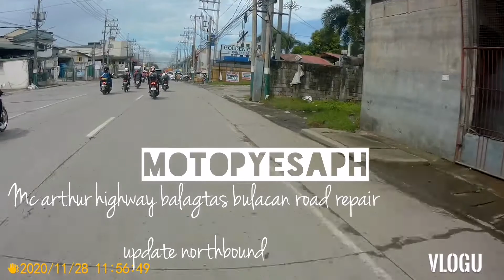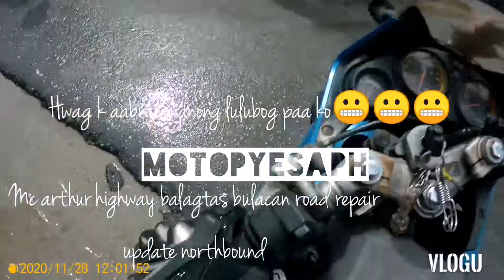update repair balagtas bulacan northbound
Heavy traffic ahead